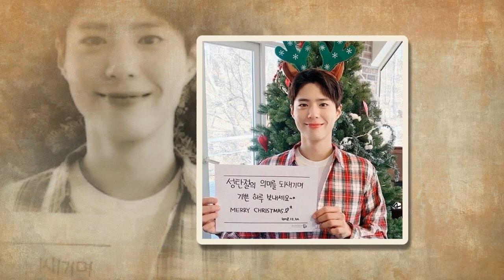Park Bo Gum SongHyeGyo After tremendous kiss 😂😂